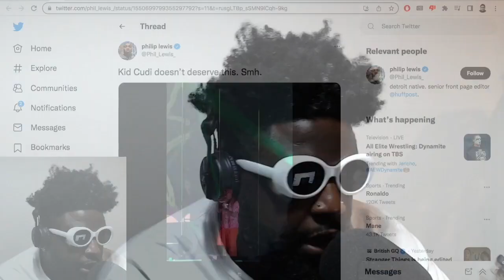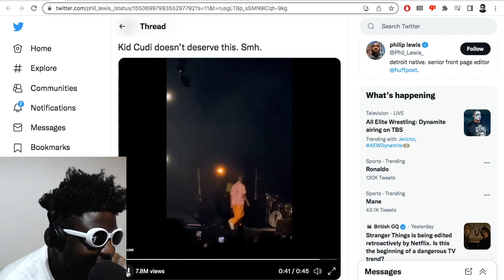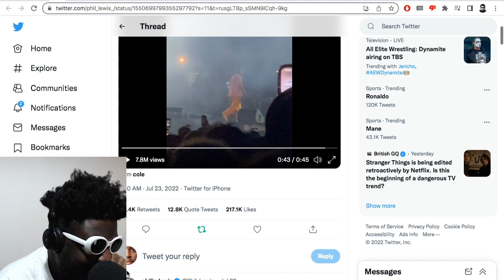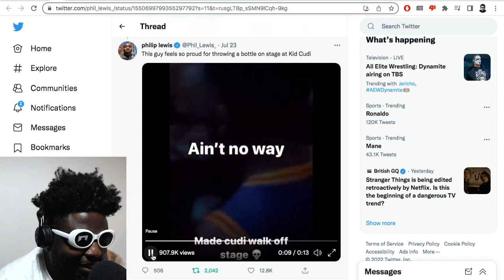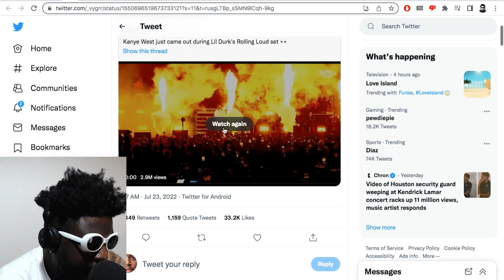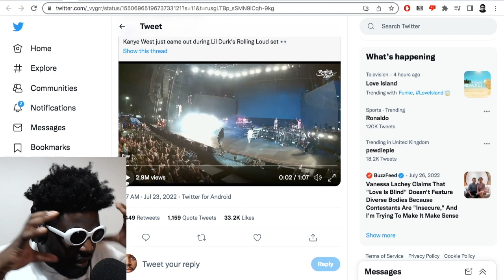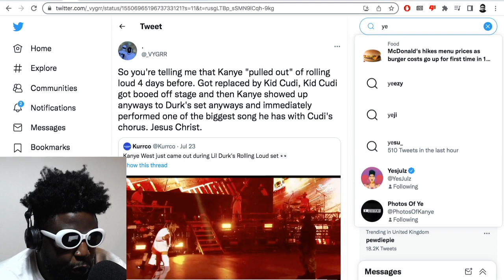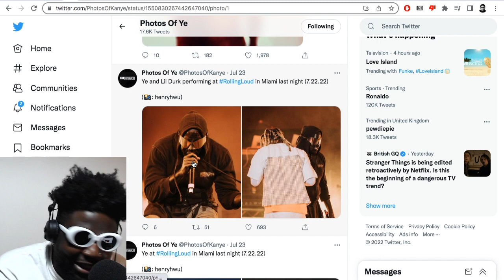Kid Cudi STORMS off Rolling Loud Miami stage after Kanye fans throw bottles at him